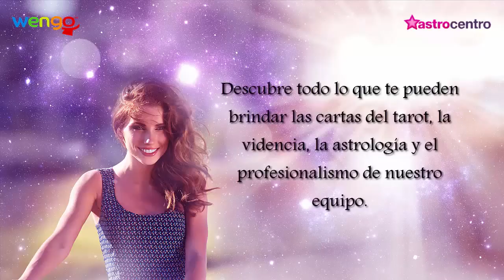Sueños - Nazaret Wengo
Wengo es N°1 en la asesoría telefónica. Déjate sorprender por las cartas del tarot, la videncia, la astrología y el profesionalismo de nuestro equipo de tarotistas y videntes.